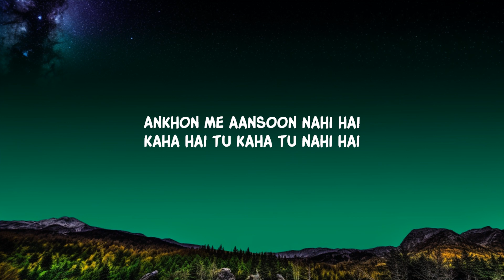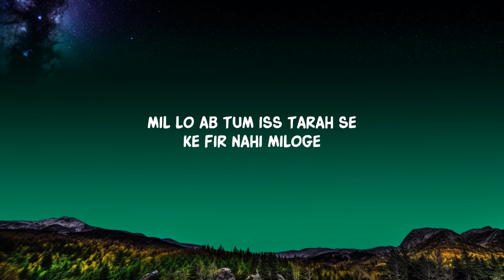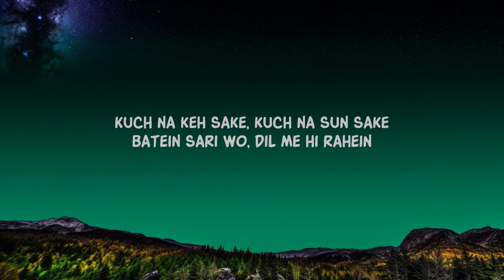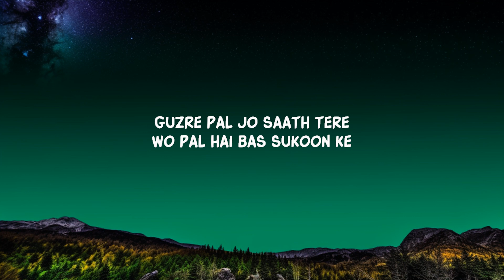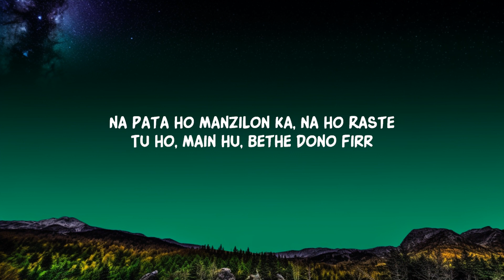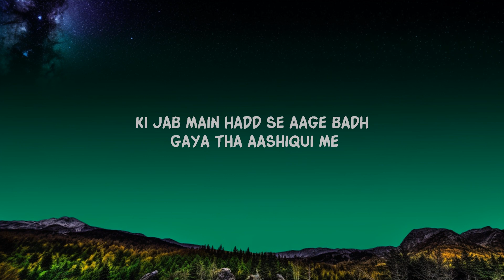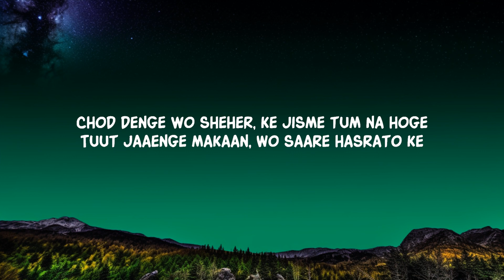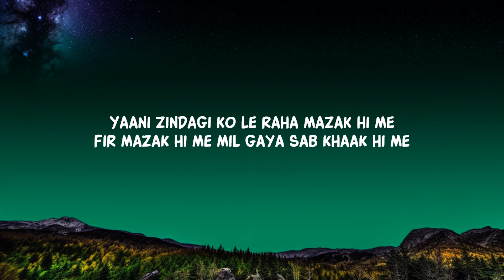AUR - Tu hai kahan (Lyrics)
Lyrics:
Ki jab main hadd se aage badh gaya tha aashiqui me
Yaani Zindagi ko le raha mazak hi me
Fir mazak hi me mil gaya sab khaak hi me
Choo kar aaya manziley to tanha tha me vapasi me
Jaise phool todey hongey tumne jholi bharkay
Me wo phool jo ki reh gaya tha shaakh hi me
Jaise khwaab hi me khwaab gaahein aankh hi me
Pal se pal me kya hua tum reh gaye bas yaad hi me

Ek sawaal machalta hai mere dil me kabhi
Tujhe me bhul jaau yaa tujhe me yaad karu
Tujhi ko soch ke likhta hu jo bhi likhta hu
Ab likh raha hu to fir kyu na ek sawal karu
Main is sawal se gham to badal du khusiyon me
Par inn bejaan si khushiyon se kya kamaal karu
Par ab sawal bhi kamal, tu sambhaal le filhaal
Ye zawaal bichaa jaal kya main chaal chalu

Chaal chal tu apni main tujhe pehchaan lunga
Mai apni mehfilon me sirf tera hi naam lunga
Tujhe pasand hai dheema lehja or bas khamoshiyaan
Me tere khaatir apni khudki saanse thaam lunga

Kya tere saare aansu mere ho sakte hai
Aisa hai to tere khaatir hum bhi ro sakte hai
Mere khaatir mere rone par ab tum bas hass dena
Ekbaar teri muskurahat ke piche hum sab kuch kho sakte hai

Kya meri mohbbaton ka koi hisaab nahi hai
Kya teri aankhon me mere liye koi khwaab nahi hai
Tujhe kya hi karu ghamzada ab jaane de
Ki tere paas mere pyaar ka jawaab nai hai

Kitni muddate hui hai, tumne khat kyu nahi bheja
Gaa leta hu tere liye, mausiqi nahi hai pesha
Ab kya masuamo se puchu tere aane ka andesha

Ankhon me aansoon nahi hai
Kaha hai tu kaha tu nahi hai
Dil ko ye ab jaan'na hi nahi, bas tum chale aao

Tu hai kahan, khwabo ke iss sheher me mera dil tujhe dhund taa
Dhund taa
Arsaa hua, tujhko dekha nahi
Tu na jaane kaha chup gaya
Chup gaya

Aao firse hum chale
Thaam lo ye haath, kardo kam yeh faasle
Na pata ho manzilon ka, na ho Raste
Tu ho, main hu, bethe dono firr
Hum taaron ke taley
Naa subah ho fir, naa hi din dhale
Kuch na keh sake, kuch na sun sake
Batein sari wo, dil me hi rahein
Tumko kya pata hai kya ho tum mere liye

Kehkasha Ho Tum
Kahaniyon ki pariyon ki tarah ho tum
Mujhme aasake naa koi iss tarah ho tum
Ho yaaqeen tum mera, ya fir gumaan ho tum
Ashiyaan ho tum
Mai bhatka sa musafir aur makaan ho tum
Meri manzilon ka ek hi rasta ho tum
Dhund ta hai dil tujhe bata kahan ho tum

Ho jahan kahin bhi
Aao paas taake aansu mere tham sake
Yaad aa rahe ho tum mujhe ab har lamhe
Aisi zindagi ka kya jo tum zindagi me hoke
Sochta rahu ya bhul jau ab tumhe
Tum mil hi na sakoge, to fir kaise chahun ab tumhe
Tere saare khwaab pal